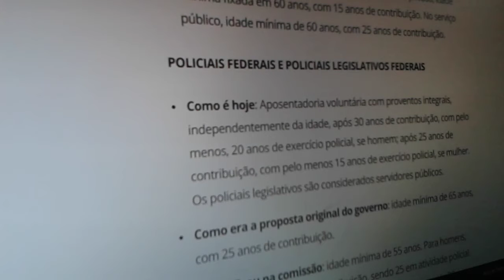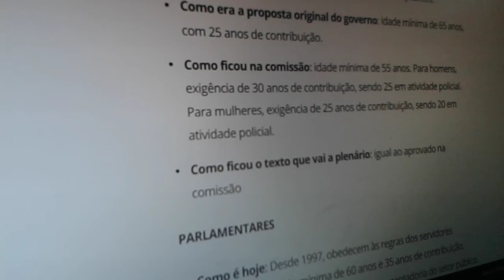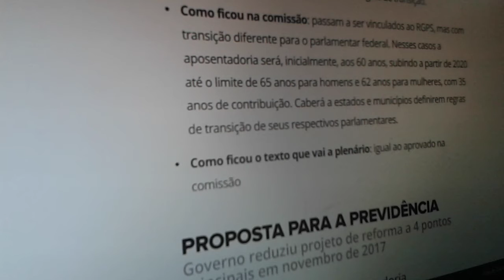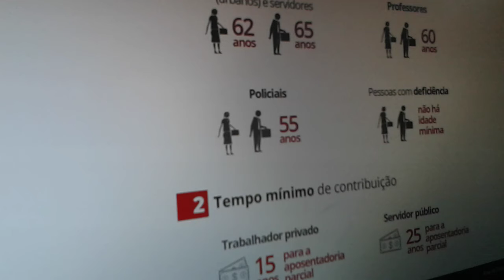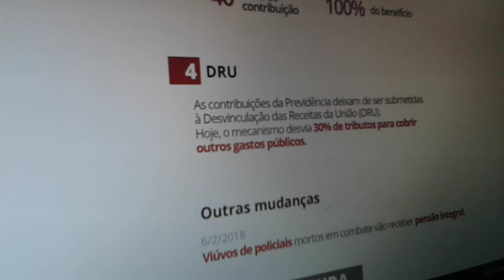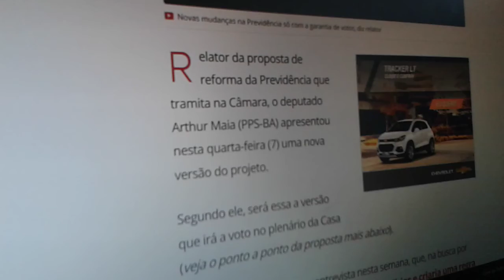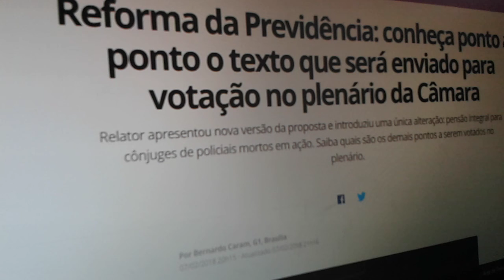Reforma da previdência novas mudanças estar por vir ( parte 2 ).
este é o 2 vídeo que mostra ponto a ponto todas as mudanças que pode acontecer no votação dia 28/ fevereiro